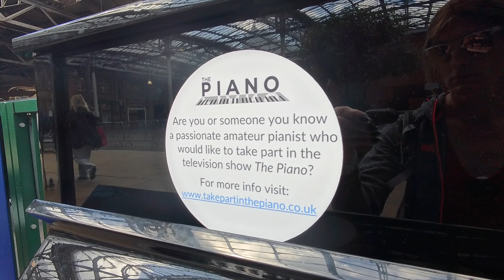Brutal Edinburgh 24 📍🍌 T2🏴󠁧󠁢󠁳󠁣󠁴󠁿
Join me swooning around x

Music written by myself x